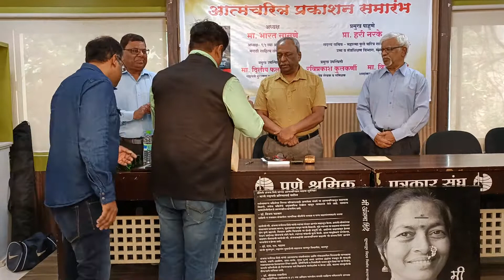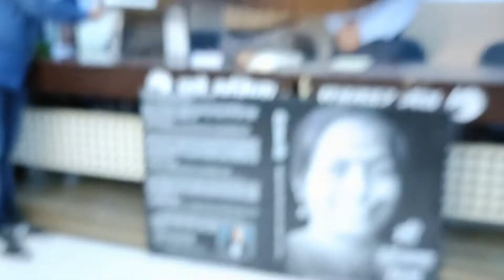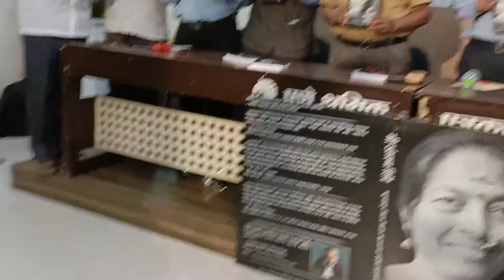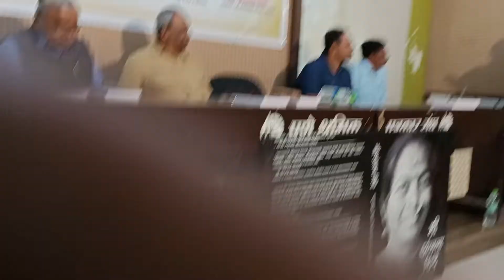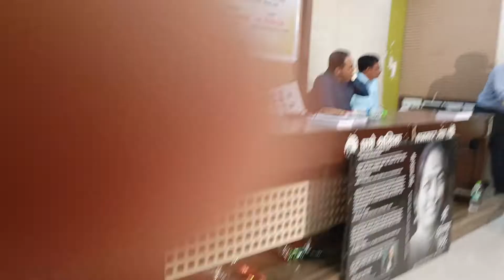मी अंजना शिंदे ह्या आत्मचरित्राचा प्रकाशन समारंभ.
प्राध्यापक हरी नरके सर, भारत सासणे, रवि प्रकाश कुलकर्णी, दिलीप फलटणकर, विशाल शिंदे यांच्या उपस्थित पत्रकार भवन येथे पार पडला.

मी अंजना शिंदे
परिस्थिती कुठलीही असो, एखाद्या व्‍यक्‍तीमध्ये
इतकं सकारात्मक असण्याची ऊर्जा कशी काय असू शकते
असा प्रश्न मला पडला, ‘मी अंजना शिंदे’ हे अंजना या स्त्रीचं
आत्मकथन वाचताना...
मध्यमवर्गीय घरात जन्म घेतल्यामुळे रोजच्या जगण्याचा
संघर्ष माझ्यासारख्या अनेकींना करावा लागत नाही,
कुठलंही संकट आलं, अडचणी आल्या,
तरी काही ना काही पर्याय उपलब्ध असतात,
मात्र अंजना या मुलीला जन्मापासूनच
परिस्थितीशी लढावं लागलं आणि
तेही ती लढली हसत हसत, हाती तलवार न घेता,
...परिश्रमाच्या जोरावर, कष्टाची शस्त्रं हाती घेऊन
शेततळ्याचं काम असो, वा मजुरी करणं असो,
लोकांच्या घरातलं घरकाम असो, वा फूटपाथवर बसून भाजी विकणं असो
अशी कित्येक कामं लहानपणापासून ती करत आली
या कामातच लहानपण कधी आणि कसं संपलं तेही कळलं नसेल
पण त्याही वयात तिनं आपल्या चेहऱ्यावरचं हासू ढळू दिलं नाही
निराशेला जवळपास फिरकू दिलं नाही,
कपाळावर कधी आठ्या आणल्या नाहीत.
स्वप्नं तर सगळेच बघतात, पण
अंजनानं बघितलेली स्वप्नं तिने सत्यात उतरवली
अनेक अपमान सहन केले, अनेकदा फसवणूक झाली
तरी कधी कोणाविषयी मनात सूडभावना येऊ दिली नाही
कुठल्या नात्यांपासून कधी फारकत घेतली नाही
प्रत्येक नातं निभावताना तिचा गोतावळा
आणखी आणखी वाढतच गेला...
एक अशिक्षित मुलगी, जिला शिकायचं होतं
शाळेत जायचं होतं, स्वत:ला समृद्ध करायचं होतं
पण परिस्थितीनं तसं होऊ दिलं नाही,
मामा-मामीनं शिकवण्याचा शब्द देऊन
फक्‍त राब राब राबवून घेतलं
अशा वेळी निराश न होता अंजना पुढे चालत राहिली
काट्याकुट्यातून, खाचखळग्यांमधून.
सावित्रीची लेक बनून
पुणे शहर तिला खुणावत होतं..
औंधसारख्या भागात भाजी विकायला सुरुवात केली
अन् आपल्या कष्टातून एक एक पायरी चढत
तिनं चक्‍क बालेवाडी/औंधमध्ये आपलं
स्वत:चं घर उभं केलं..
दोन्ही मुलांना घडवलं, सुनांनाही आईपण दिलं
अंजनाने आपल्या सुनांना आपल्या कृतीमधून
पुरोगामी असल्याचं दाखवलं, त्यांच्यावर कुठलीही
बंधनं घातली नाहीत, ड्रायव्‍हिंग असो वा
स्विमिंग, त्यांनी त्यात तरबेज व्‍हावं म्हणून
प्रोत्साहन तर दिलंच, उलट
स्वत:ही त्यांचा हात घट्ट पकडून ती अनेक गोष्टी शिकली...
अंजना, शाळेत जाऊ शकली नाही, पण
तरीही ती लिहायला शिकली, वाचायला शिकली
इतकंच नाही तर इंग्रजी बोलायलाही शिकली
आपल्या परदेशी ग्राहकांशी ती इंग्रजीतून संवाद साधायला लागली
अंजना, संपूर्ण भारतभर फिरली, ताजमहालापासून ते वाघा बॉर्डरपर्यंत
प्रत्येक ठिकाण तिला अचंबित करून गेलं आणि तितकाच
आनंदही देऊन गेलं...
अंजना आपल्या आयुष्यात कोणाशीही वाईट वागली नाही
इतकी निर्मळ, इतकी प्राजंल माणसं या जगात
कशी असू शकतात, याचं कोडं ती घालून गेली
अंजनाचं आत्मकथन म्हणजे, नामवंत साहित्यिकांनी
शब्दालंकारांनी सजवलेली काल्पनिक कादंबरी नाही,
की अतिशयोक्तीचं लेणं नाही...
तिच्याकडे साहित्यिक भाषा नाही, अनुभव नाही,
अन काळीज हलवणारे, डोळ्यांतून अश्रू
काढायला लावणारे शब्दही नाहीत,
पण तरीही हे आत्मकथन मला खूप महत्वाचं वाटतं
कारण तिचं जगणं, तिचा प्रवास, तिचं प्रामाणिक असणं
हेच या आत्मकथनाचं मूल्य आहे...आज ती असती तर
तिला भेटून, तिच्याशी बोलून, तिच्यातोंडून
पुन्हा त्या रसाळ गोष्टी ऐकल्या असत्या,
तिचं दिलखुलास असणं अनुभवलं असतं
पण उशीर झालाय...
ज्या वेळी आयुष्याला स्थिरता आलीये,
असं वाटत असतानाच, सुख उपभोगायचे
दिवस आले असताना.
भयंकर कोरोनानं अवघ्या
५८ व्‍या वर्षी अंजनाचा बळी घेतला...
मात्र जाताना कायम राहतील अशा
अनेक गोष्टी ती तिच्या कुटुंबीयांना देऊन गेली...
तिचं कायम प्रसन्न असणं, तिचा कष्टाळू स्वभाव,
तिच्यातले कलागुण, सतत नवं शिकण्याचा ध्यास,
तिच्यातली सकारात्मक ऊर्जा,
बघितलेली स्वप्नं सत्यात उतरवण्याची ताकद,
माणूस म्हणून गाठलेली उंची,
हे सगळं सगळं तिनं जाताना आपल्या पतीला,
मुलांना, सुनांना, नातवंडांना दिलंय,
तो वारसा घेऊन ती सारीजण
डोळ्यातल्या अश्रूंना परतवून चालताहेत
अशी अंजना, प्रत्येकाच्या घरात जन्म घेवो
तिची ताकद, तिचं बळ सगळ्यांना मिळो
तिचा प्रवास अनुभवण्यासाठी, त्या वाटांना
जाणून घेण्यासाठी, स्वत:ची मरगळ झटकून
पुन्हा ताजंतवानं होण्यासाठी, नवी स्वप्नं बघण्यासाठी
आणि ती प्रत्यक्षात उतरवण्यासाठी
जरूर वाचा - मी अंजना शिंदे
दीपा देशमुख, पुणे.